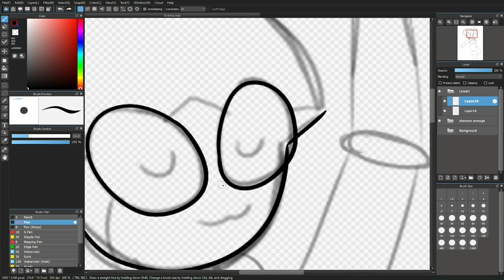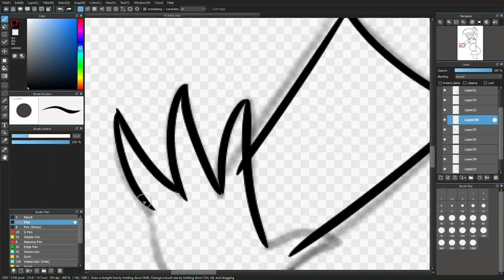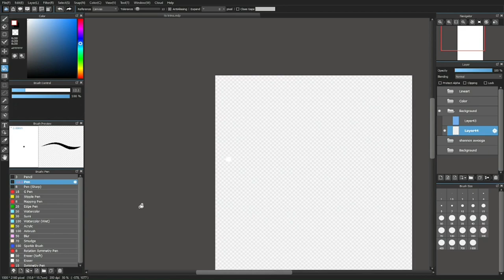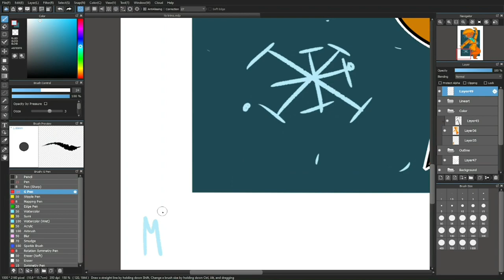🎨 Winter Shannon - Speedpaint [Medibang Paint Pro]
Merry Christmas everyone! This sure has been an interesting year, hasn't it? It's honestly crazy just how fast this year came and went. It's been kinda just boring and slow for me, but it definitely had its moments, like the release of SB and lots of funny shit in general like NFTS (who tf actually buys that shit).

Anyways, this year has sorta just been my off year, with everything changing around me and what not. It's lead to me being extremely lazy as a result. Next year, I'm gonna try my best to get back to being productive and work on new games, projects for the channel and much more! Don't think I forgot about the DJ Marie animation revealed on my Discord server either! I was planning to finish it for Christmas, but that was an extremely unrealistic release window that surely would NOT have happened, so for now, it's ready when it's ready. I ALSO havent forgot about NSAMD, and maaaaay have been working on it here and there.

Thanks to all of my friends that have stuck by me through the year and here's to more fun!